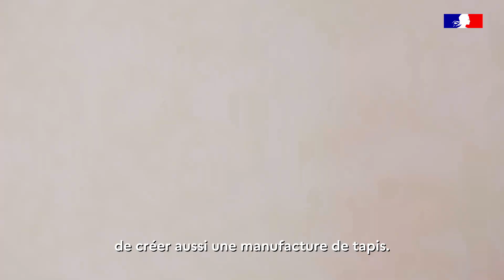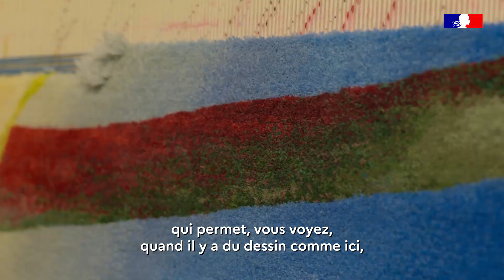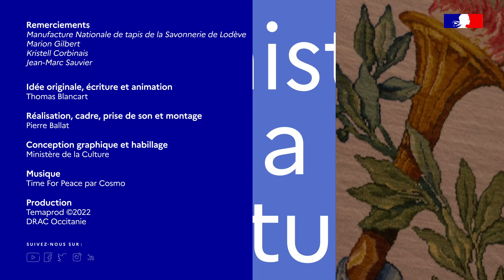La fabrication de tapis d'exception pour le Mobilier national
À Lodève, dans l'arrière pays héraultais, se cache un savoir-faire extraordinaire. L'annexe de la Manufacture Nationale de la Savonnerie réalise depuis presque 60 ans des tapis d'exceptions pour le mobilier national. Le reportage vous emmène au cœur de l'atelier de tissage, sur les traces d'une histoire haute en couleurs !